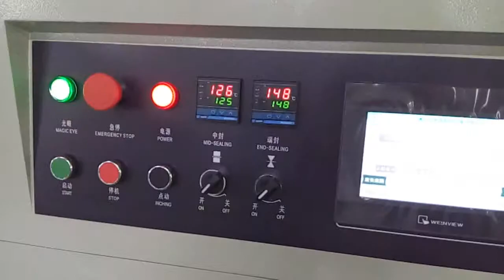lighter packing machine,lighter packaging machine